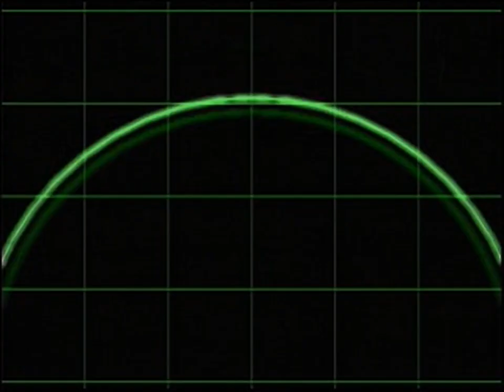Critical Depth - all videos for the Playstation 1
00:00 - CRITOPEN.STR
01:28 - END.STR
02:47 - END00.STR
03:46 - END01.STR
04:29 - END02.STR
05:16 - END03.STR
06:13 - END04.STR
06:56 - END05.STR
07:45 - END06.STR
08:30 - END07.STR
09:09 - END08.STR
09:51 - END09.STR
10:27 - END10.STR
11:00 - END11.STR